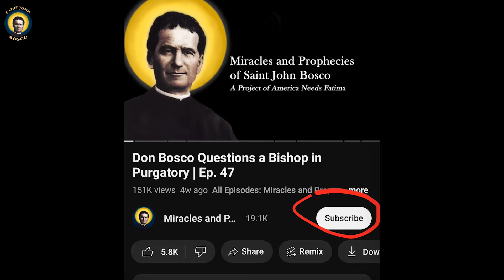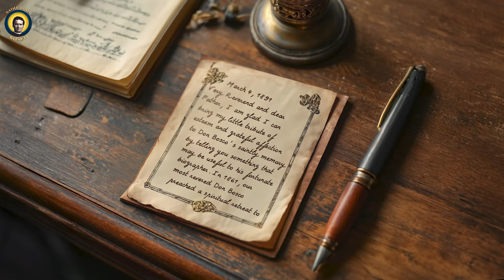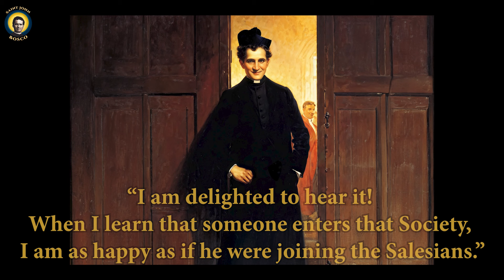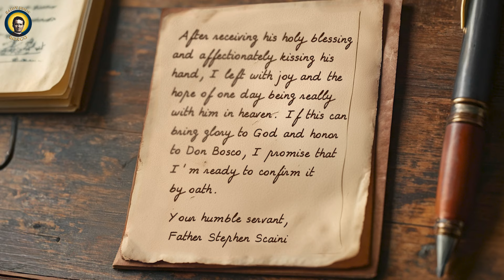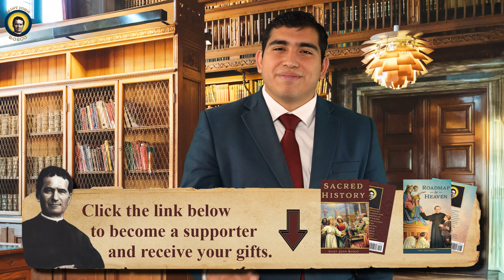THIS Daily Prayer Can Secure Your Place in Heaven: Don Bosco’s Guarantee! | Ep. 247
In this episode, discover Saint John Bosco’s incredible promise that a simple daily act—a Hail Mary—can secure your place in Heaven. Learn about Don Bosco's 1861 retreat in Bergamo, where he shared this astonishing "guarantee of Heaven" with a group of seminarians. This promise has inspired countless souls over the past 150 years. How can one small prayer hold such power? Join us as we explore the profound impact of this simple practice and reflect on how it can transform your spiritual journey.

Interested in supporting our mission? Become a Monthly Promoter of Saint John Bosco today and help us share more inspirational stories. Your support at any level makes a tremendous difference. Check the link in the comments and description for more details.